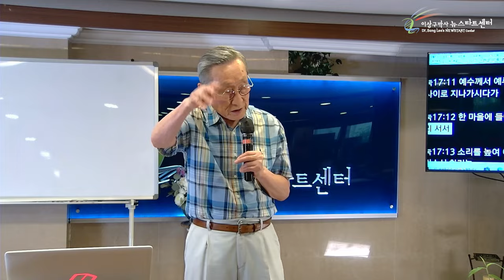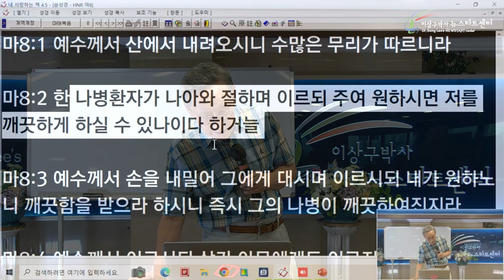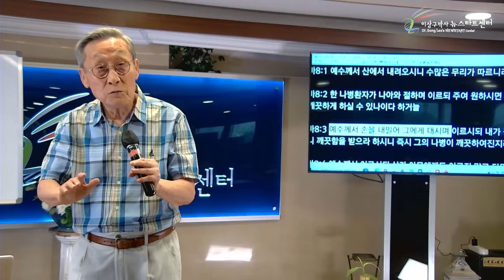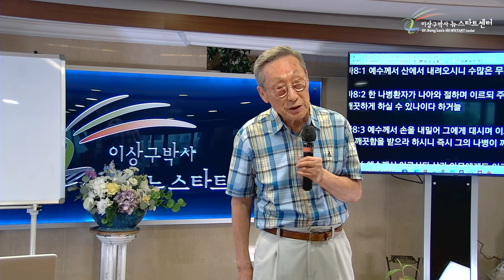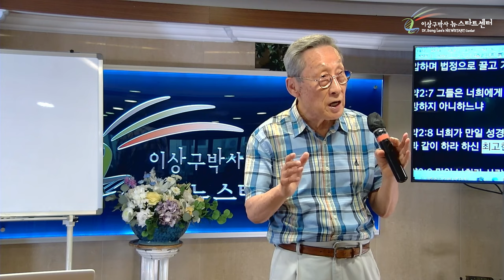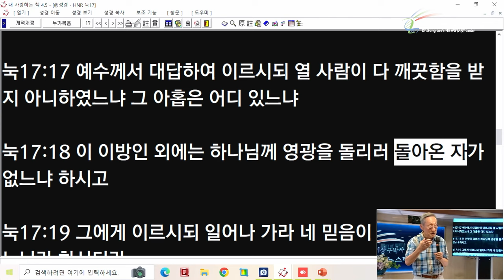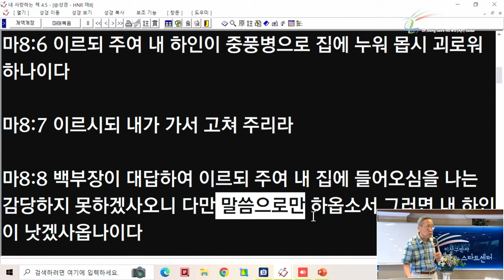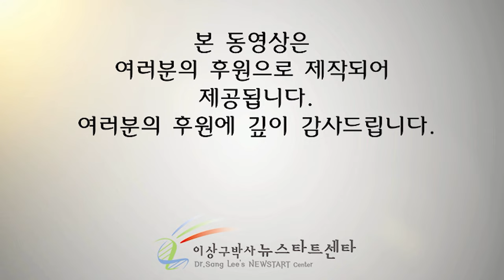[뉴스타트 성경강의] 조건 없이 베푸시는 치유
⏱️ 타임라인⏱️

00:00:00 누가복음 17장

00:32:17 손을 내밀어 그에게 대시며 이르시되 내가 원하노니

00:37:23 율법=최고한법

00:57:17 마태복음 8장